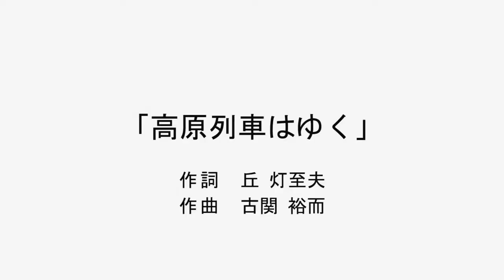【童謡/唱歌】 高原列車は行く うた・山本健二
撮影場所：新横浜グレイスホテル
宴会場（アリアンナ）